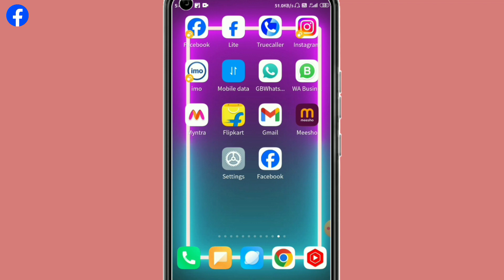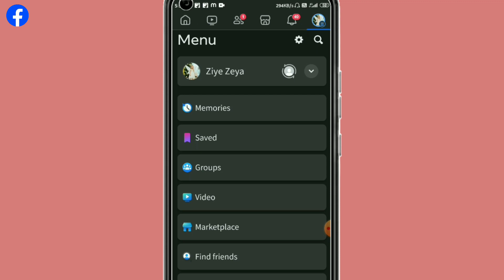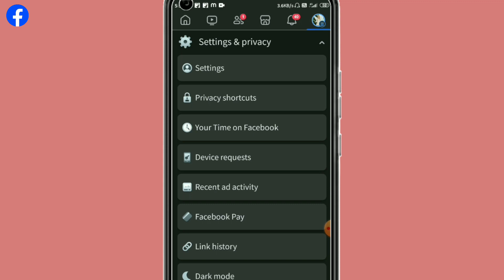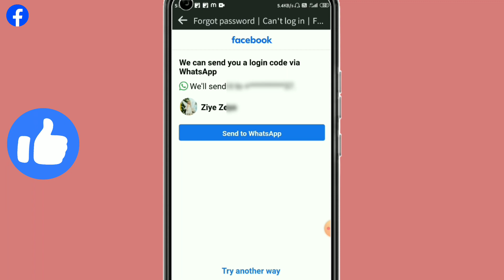Facebook password kaise dekhe | facebook password kaise pata kare | Fb Ka Password Kaise Pata Kare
About this video:
Doosto is video me maine aap ko bataya hai ki app kaise apna facebook ka password pata kar sakte hai.

facebook password
apna facebook password kaise pata ki kare